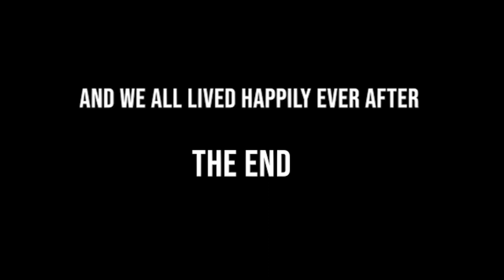Totally Bikers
Today we go on a bike ride